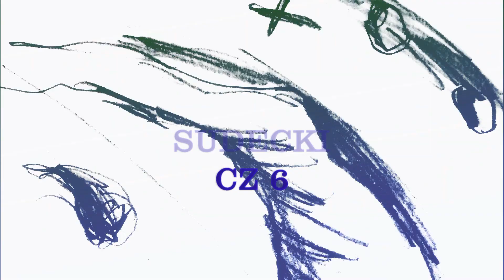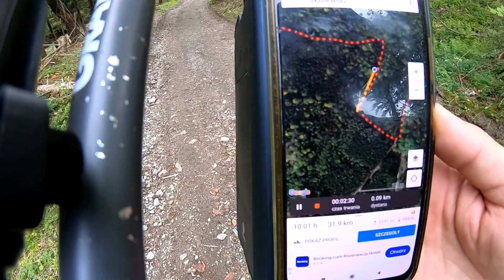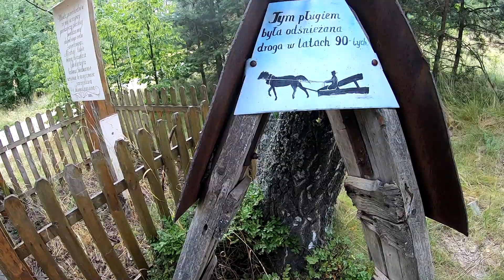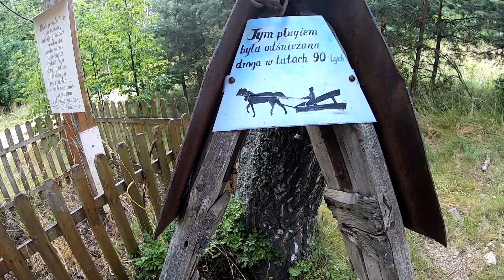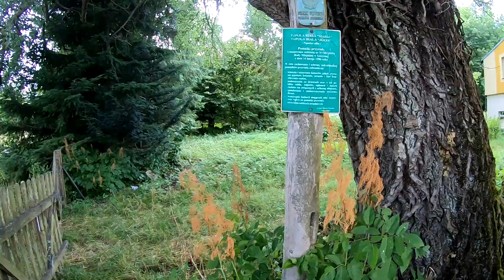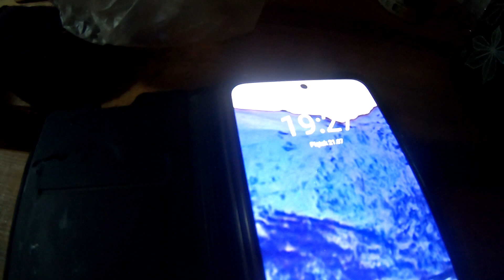GSS Dzień 6.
Przeszliśmy 34 km .Kościelec, Ścinawka Średnia, Wambierzyce, Góry Stołowe